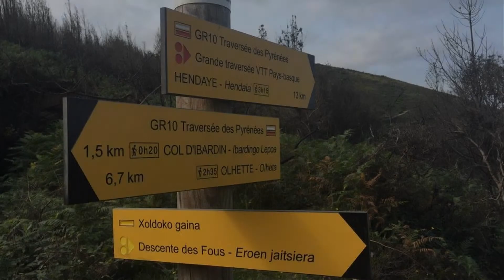Biriatu, Manttale, Ibardin, Biriatu